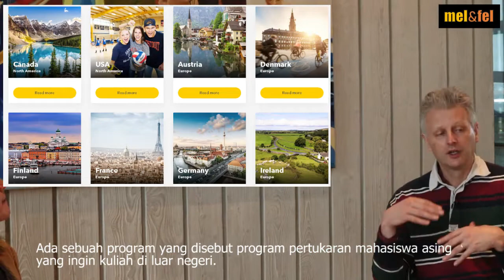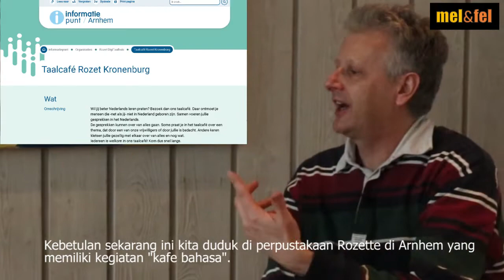Tips dari dosen Bahasa Belanda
Pada kesempatan kali ini kami ingin berbagi tips dari dosen Bahasa Belanda.